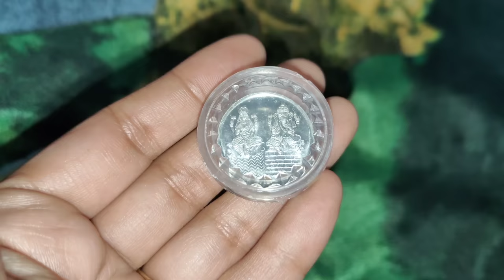🧿ଆସନ୍ତୁ ଦେଖିବା କଣ pack କରିଛୁ ମୋ ଭାଉଜ ଙ୍କର nirbandha ଆଟାଚ ରେ / ନିର୍ବନ୍ଧ ଆଟାଚ-Engagement Bag#odiavlogs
ଆସନ୍ତୁ ଦେଖିବା କଣ pack କରିଛୁ ମୋ ଭାଉଜ ଙ୍କର nirbandha ଆଟାଚ ରେ / ନିର୍ବନ୍ଧ ଆଟାଚ-Engagement Bag